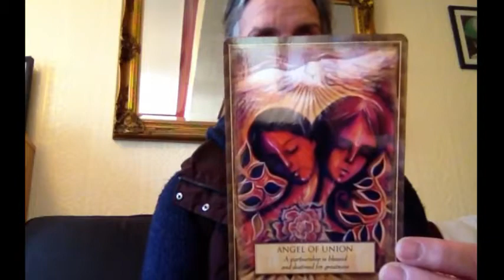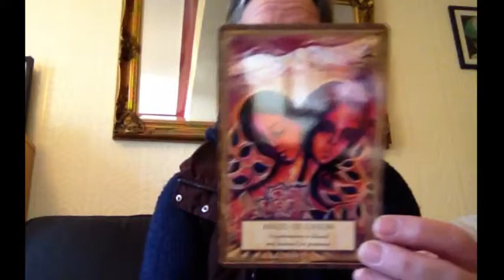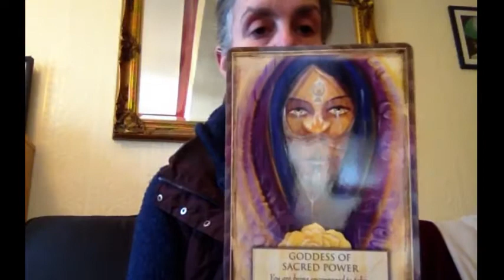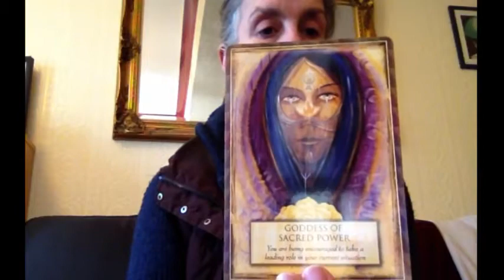Angel Reading for Feb 2019- if 2019 has not started as you wished!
Caroline Nettle does a reading and teaches you a great trick for being able to find out what your intuition is telling you. For those of you for whom 2019 has not started as you had wished, this reading could well help.
The website that is being talked about is do go and take a look if you are interested in finding out what Caroline is up to in the North East of the UK.